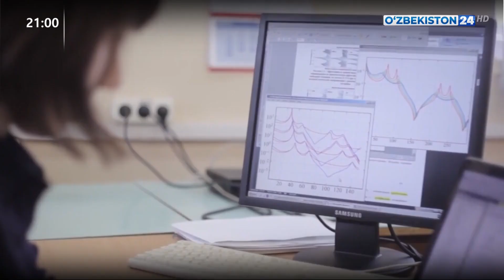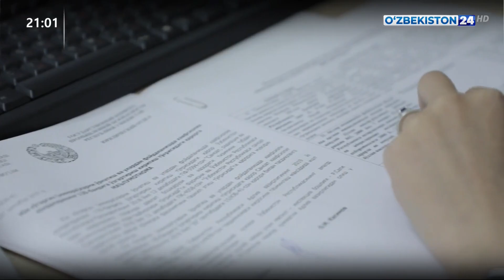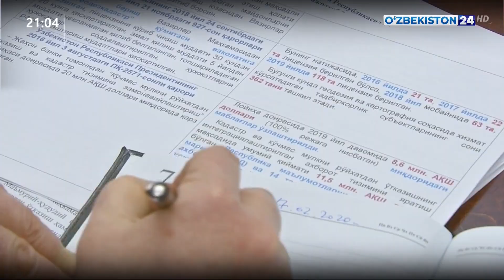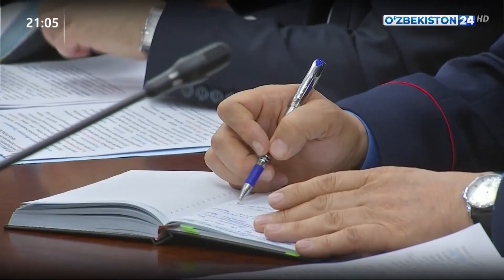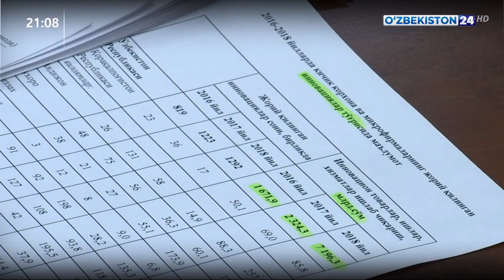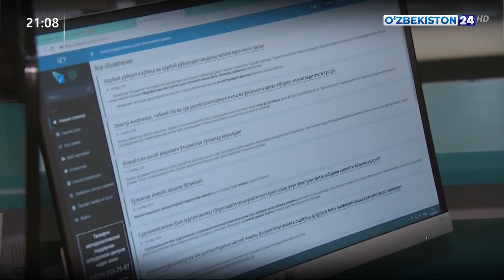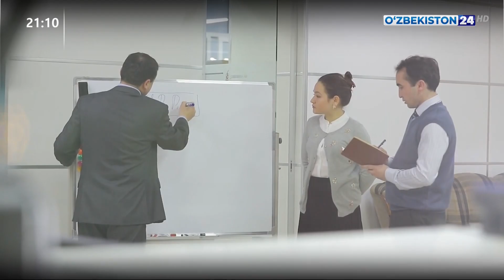Лицензиялаш ва рухсатномалар бериш тартиби тубдан такомиллаштирилади